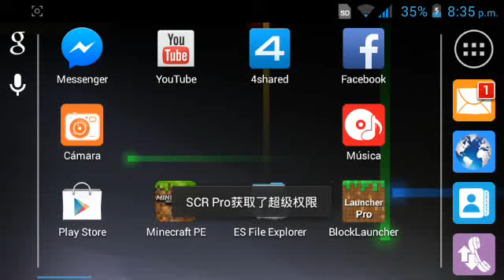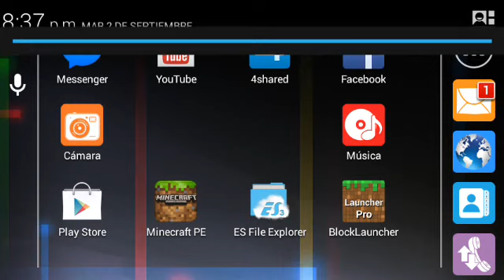MINECRAFT 0.9.5 Y BLOCK LAUNCHER PRO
Link minecraft